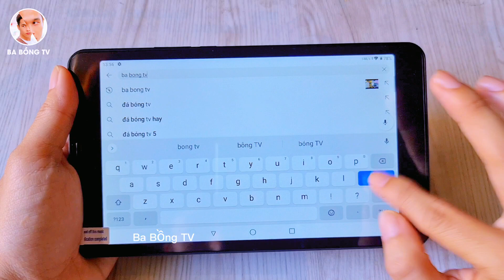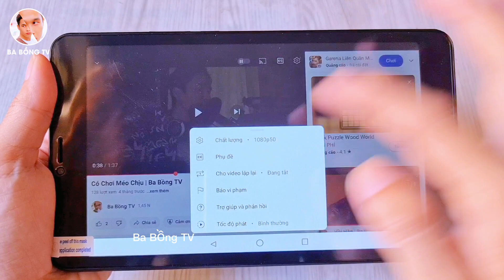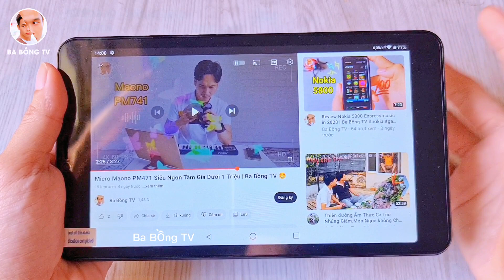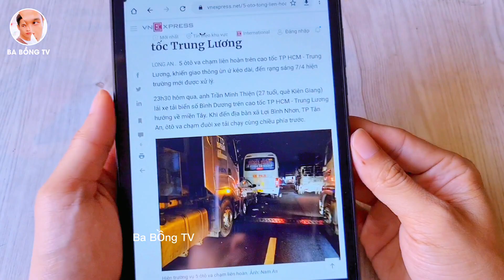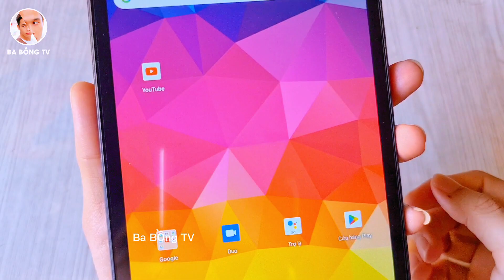Yuho Tab 8 Test Chất Lượng Xem Youtube Đọc Báo Và Camera | Ba Bồng TV